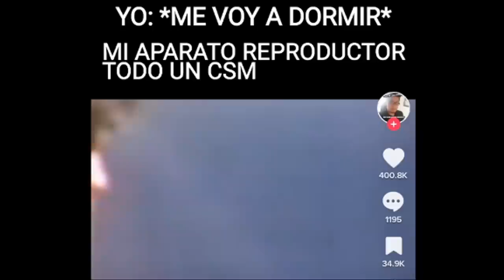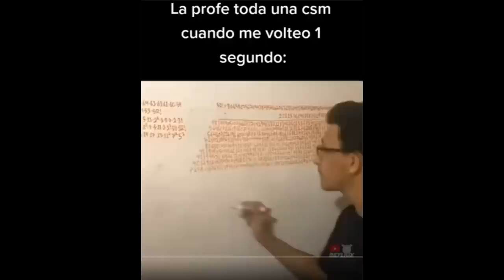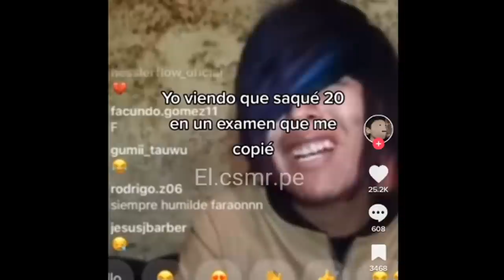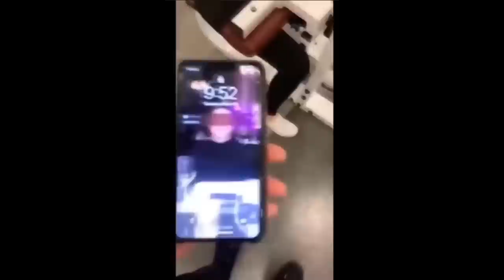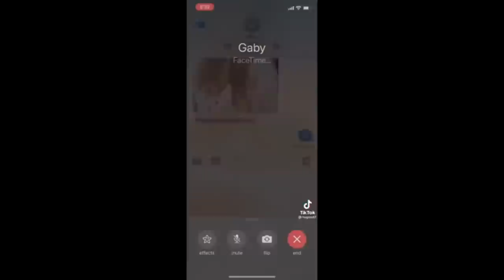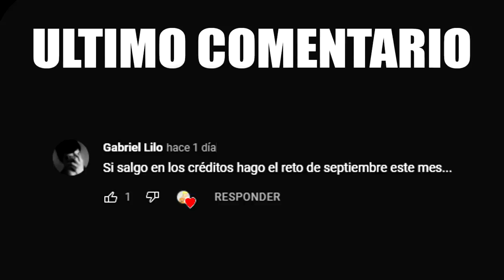Si Te Ríes Pierdes NIVEL Muy XD #5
▓▓▓▒▒▒░░░ ABREME! ░░░▒▒▒▓▓▓

momentos muy xd, 🤙,Si Te Ríes Pierdes NIVEL Muy XD,  SI TE RIES PIERDES, cosas m3xicanas, los niños son el futuro, muy xd, videos de risas, memes que.